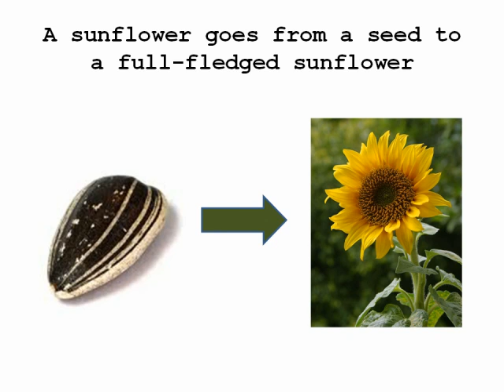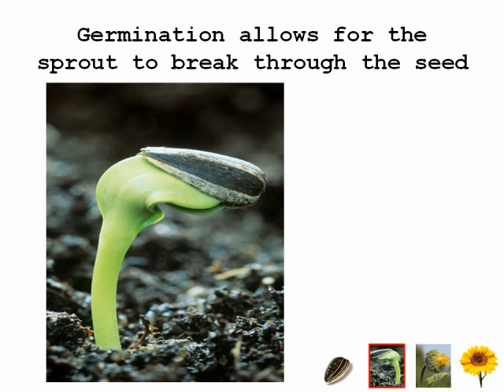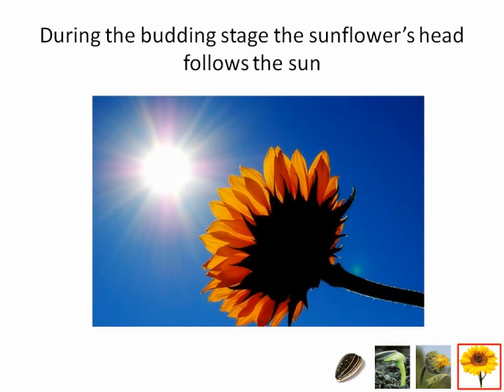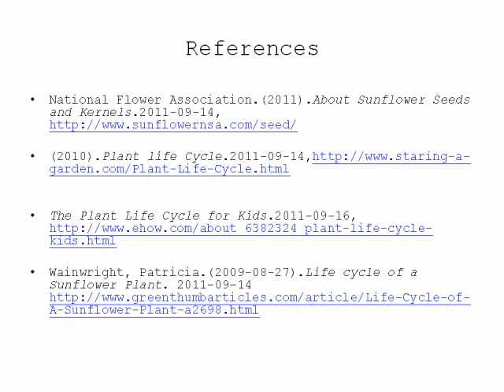The Life Cycle of a Sunflower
The life cycle of a sunflower last six months and consists of four steps.